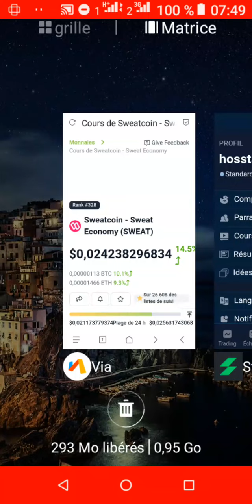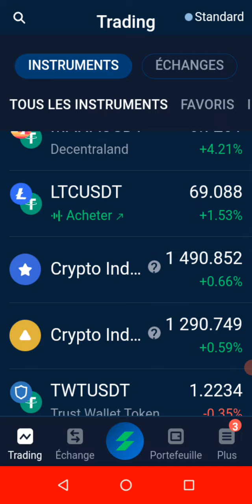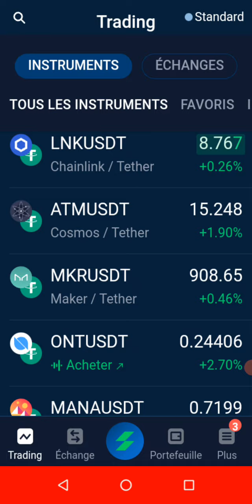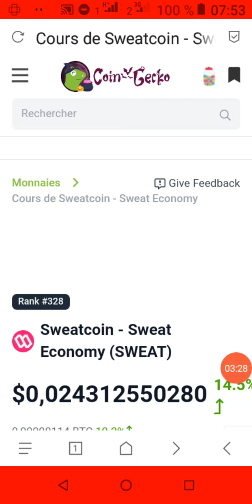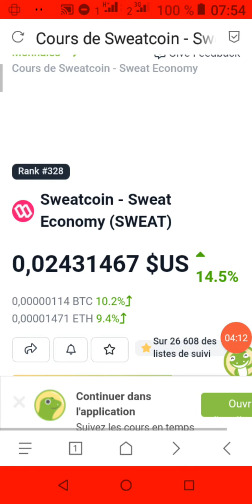سعر عمله سويت كوين تعافي كبير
سعر عمله سويت كوين
سويت كوين عمله رقميه
اخبار سويت كوين
سعر البيتكوين اليوم بالدولار